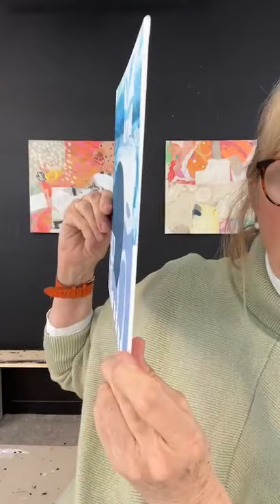Questions and Answers / Art with Adele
Questions and Answers / In this live video, I answer questions from viewers.